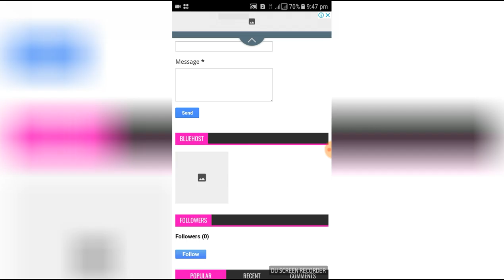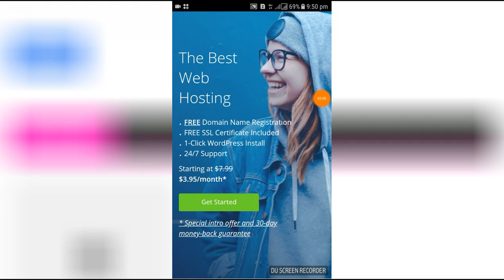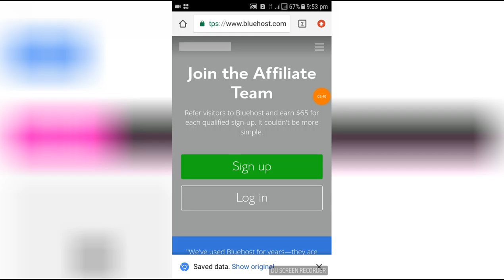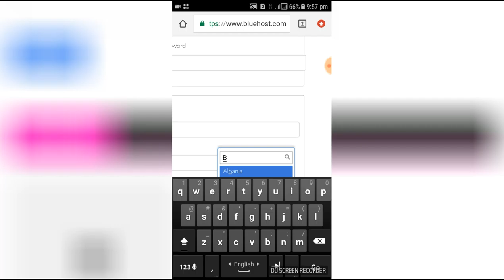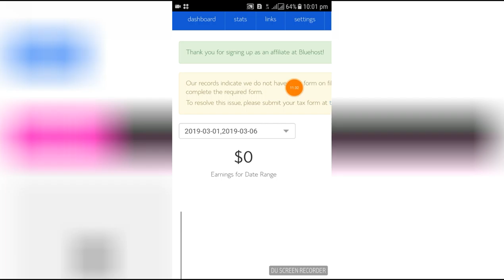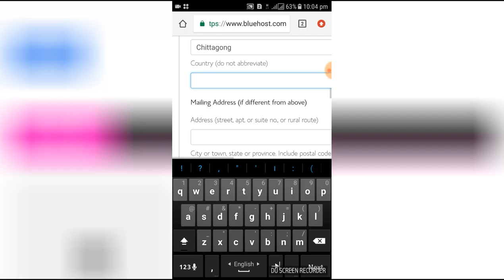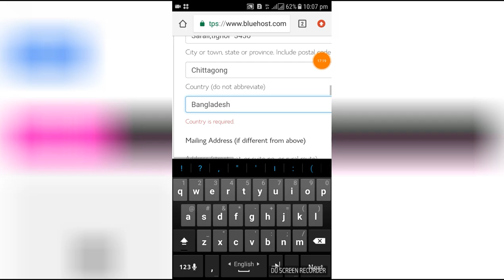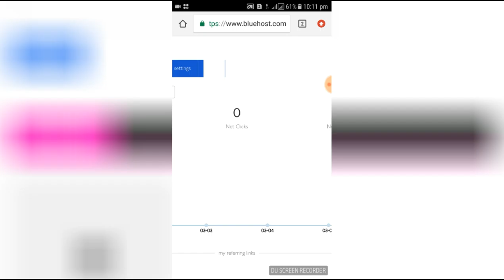Perday 65$ earn from Bluhost affiliate marketing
Hello friends this video only online earning. perday 65$ earn money from bluhost affiliate marketing. its posible to all.